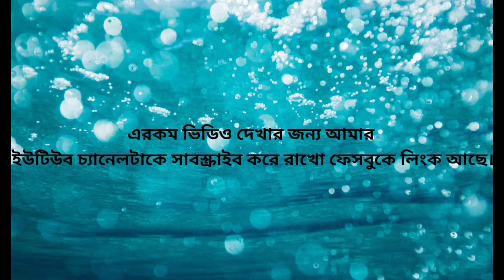purulia viral video song comedy roast funny 🤣 new video 2024 happy new year